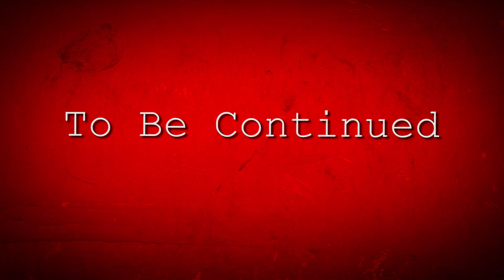Wakeboarding Fail! (Day